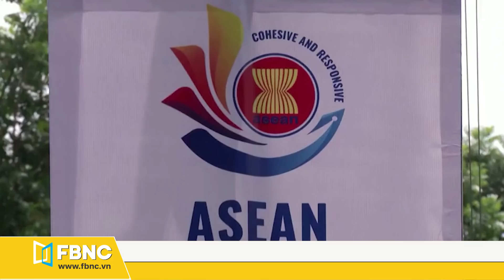Tin nóng 29/1 | Cạnh tranh quân sự Mỹ - Trung diễn biến gay gắt | FBNC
Tin nóng 29/1 | Cạnh tranh quân sự Mỹ - Trung diễn biến gay gắt
Năm nay liệu vai trò nước Mỹ có giảm và Trung Quốc tăng lên?
Một điểm nhấn khác ở Châu á là biển đông sẽ ra sao trong năm 2021?
Tướng Mỹ nói quân đội phải luôn trực chiến với Trung Quốc
FBNC
ĐỒNG TIỀN THÔNG MINH - CUỘC SỐNG THÔNG MINH